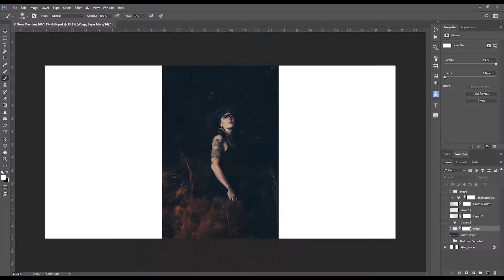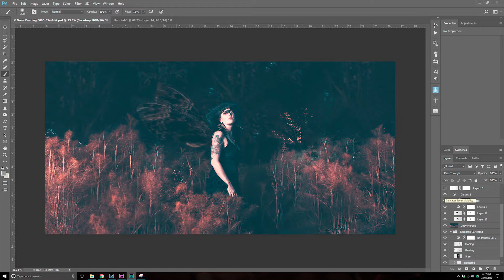The Making of the Moth Queen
Behind the scenes and "making of" from Greer Deerling shoot. See the final images from this shoot